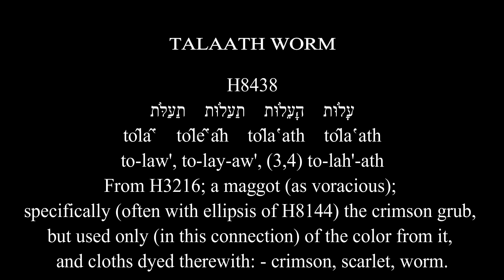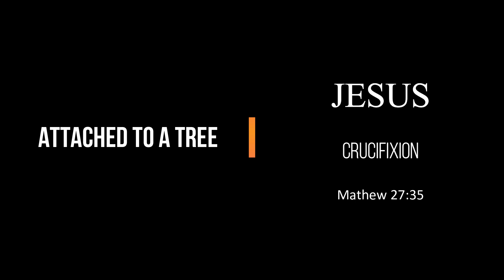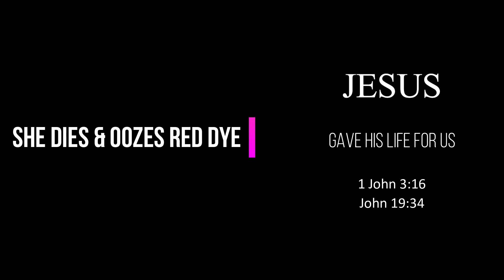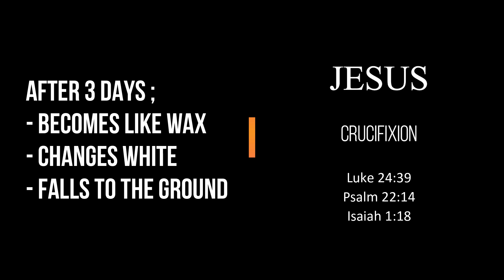Typology: Talaath Worm & Jesus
In this video we look at the Biblical Typology of Talaath Worm and Jesus.